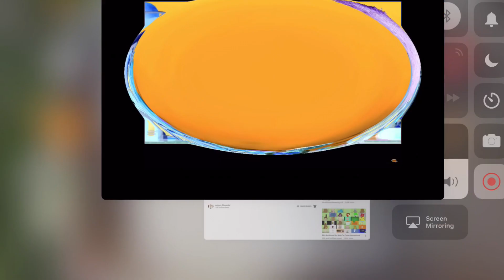FIXED the mine song (extremely low pitch x1)